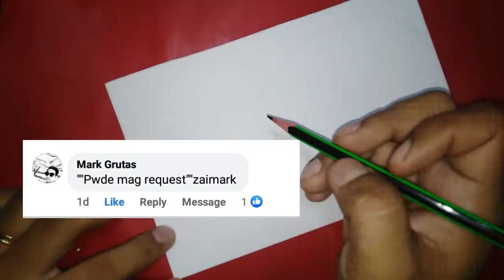Aesthetic Hand Lettering (MAKING NAME REQUEST)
NAME REQUEST
Lettering Design
Calligraphy
Hand Lettering

THE LETTER DUDE